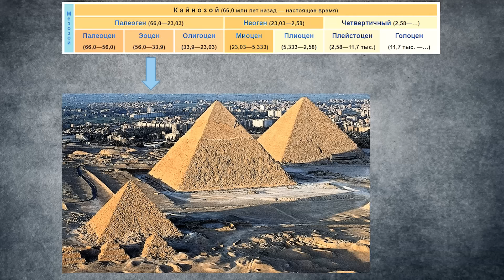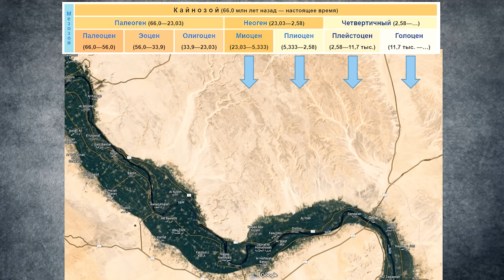Минеральные богатства страны фараонов: источники сырья, способы добычи и доставки. Часть 1.